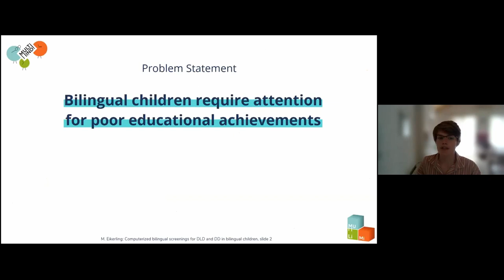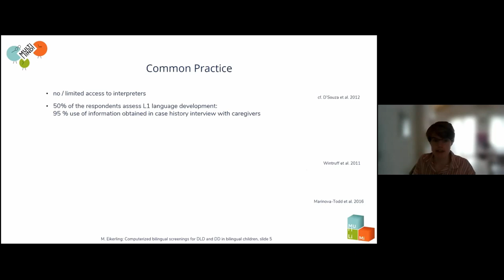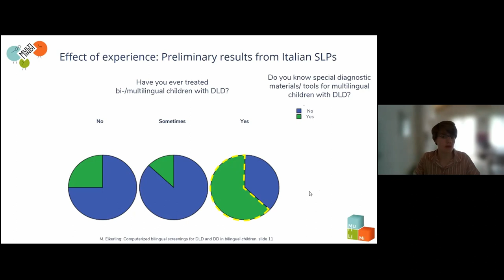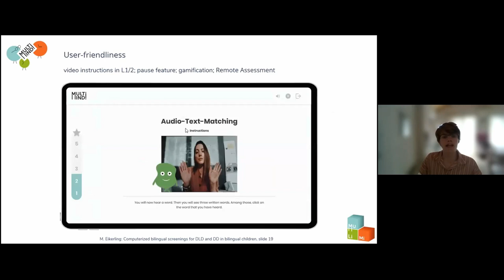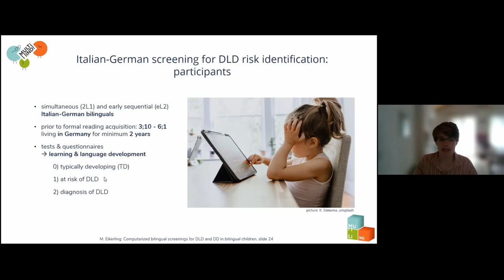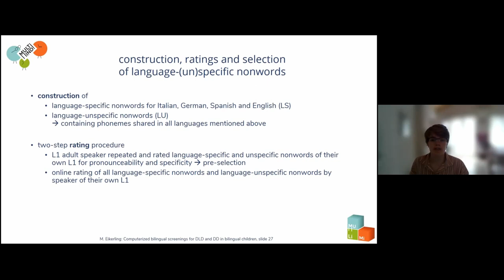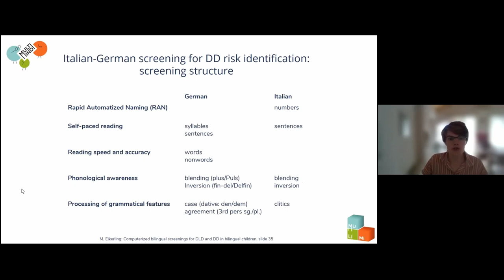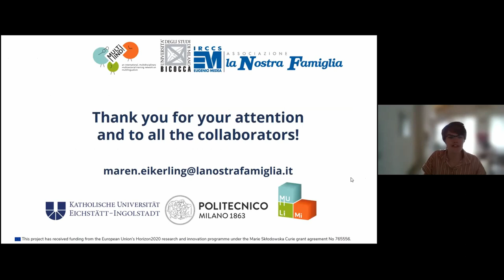Eikerling:Computerized bilingual screenings of DLD and developmental dyslexia in bilingual children​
'The Multilingual Mind: Lecture series on multilingualism across disciplines'

1st June 2021
Maren Eikerling (IRCCS - Associazione La Nostra Famigli 'Istituto scientifico Eugenio Medea'): Computerized bilingual screenings of developmental language disorder and developmental dyslexia in bilingual children

Abstract

Distinguishing Developmental Dyslexia (DD) or Developmental Language Disorder (DLD) in bilinguals from variation in language acquisition due to heterogenous language input challenges clinicians (Grimm & Schulz, 2014). To reliably identify the risk of DLD/DD in bilingual children, both languages spoken should be assessed (see Position Paper MULTI-SLI, 2015). This can be done through computer- ized screening tasks that are automatically administered in both languages while accuracy and speed are measured (cf. Bigagli & Lorusso, 2014). The MuLiMi web-application has been developed with this aim, in a collaboration between IRCCS Medea and Politecnico di Milano, within the MultiMind project.
Current projects related to MuLiMi focus on a) the evaluation of user-friendliness of the web-applica- tion and b) evaluation of its diagnostic accuracy through analyses of the correlations with results in standardized tests and of its capacity to discriminate between typical and atypical development (as emerging from formal diagnoses with the help of parental questionnaires). The child’s performance is automatically evaluated and measured based on response times and accuracy.
Among others, screenings for Italian children living in Germany aged 4 to 6 (study 1 on DLD risk) and for 7-9-year-old children (study 2 on DD risk) were created using language-specific and language-uni- versal clinical markers. Based on these, Italian and German screening tasks were implemented on Mu- LiMi. Additionally, standardized German tests (using bilingual norms where available) were adminis- tered. Furthermore, parents as well as Speech and Language Therapists or teachers filled in question- naires on the child’s (language) development. Preliminary results show convergent information from performances in experimental and standardized tests.
Platform features, screening contents and preliminary results will be presented. Implications regarding the potential reduction of misdiagnoses as well as limitations concerning the testing modalities will be discussed.

References
Bigagli, A. & Lorusso, M. L., (2014). Predittori della lettura in italiano L2 in bambini di madre- lingua cinese. Lucca, Italy: XXIII Congresso Nazionale AIRIPA.
Grimm, A. & Schulz, P. (2014). Specific Language Impairment and Early Second Language Ac- quisition. The Risk of Over- and Underdiagnosis, Child Indicators Research, 7: 821 – 841.
MULTI-SLI (2015). Position paper on language impairment in multilingual children.

Organised by Aristotle University of Thessaloniki, Jagiellonian University, University of Konstanz, University Milano-Bicocca, University of Reading and the Marie Curie ITN project 'The Multilingual Mind' (765556).